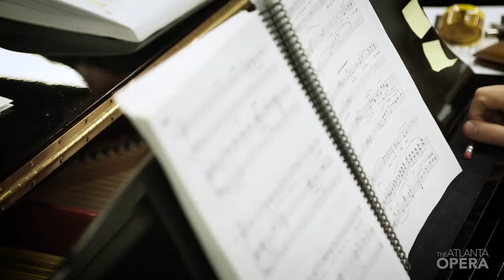Composer Jake Heggie | Dead Man Walking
Get to know composer Jake Heggie and the story behind his groundbreaking--and first ever--opera, Dead Man Walking.

Video: Felipe Barral/IGNI Productions